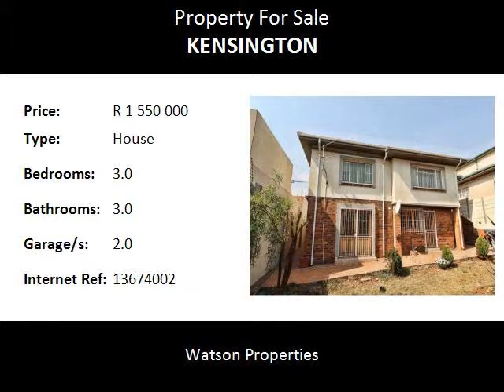3.0 Bedroom House For Sale in Kensington, Johannesburg, South Africa for ZAR R 1 550 000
Bedrooms: 3.0
Bathrooms: 3.0
Garages: 2.0
Price: R 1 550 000

Property Description:

This well maintained double storey home sits on a 495m2 stand in Kensington close to good schools and shops within the immediate area. It features three big bedrooms with built-in cupboards, two upstairs and one down. Main en-suite bedroom is north facing and spacious, with big windows allowing maximum natural light to stream through. With three lovely bathrooms two en-suite. Spacious open plan lounge, dining and sun room, modern kitchen, with granite counter tops, breakfast nook, gas hob and separate scullery. Half of the house has lovely well maintained laminated floors, the other half with lovely tiles. Windows are wood framed with burglar proofing on doors and windows. Outside there is a small easily maintained garden with a small pool. Property has two garage as well as a carport, excellent security with alarm, and high walls for privacy! Call Jordy today to view this property!!
Close to Eastgate, Bedford Centre, Park Meadows Shopping Centre, Bedford Gardens Hospital, N3, ORTambo International Airport, Johannesburg Central Business District.
Assumption Convent, Bishop Bavin, Redham, St Benedicts, St Andrews, Saheti, Jeppe Preparatory, Jeppe Boys, Jeppe Girls, Leicester Road, Bedfordview Primary, Kensington Ridge.